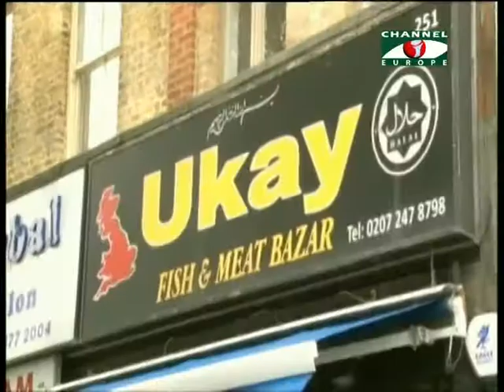Amader Khobor 230514 1B